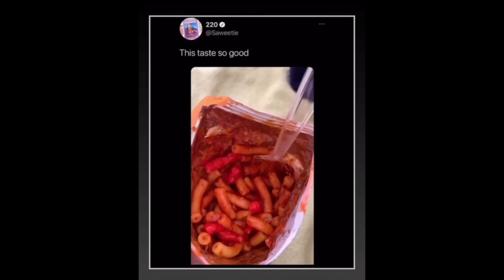Trying Mcdonald's Saweetie Meal *I Regret It*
I did a taste test trying Mcdonalds NEW Saweetie Meal. Mcdonalds just released their new Saweetie  meal, featuring a Quarter Pounder with Cheese , Medium Fries with a four piece chicken nugget and  Saweetie Sour Sauce and Sprite his is a Mcdonalds Mukbang where I test the new Mcdonalds saweetie meal big mac, chicken nuggets